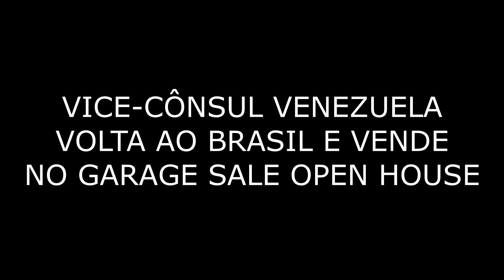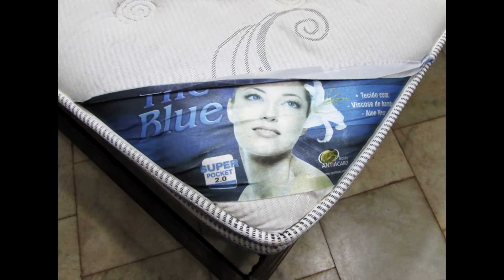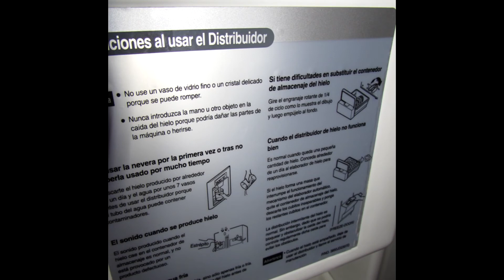Vice-Cônsul VENEZUELA Volta ao Brasil - Vende no Garage Sale Open House - Outubro 2017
Vice-Cônsul VENEZUELA Volta ao Brasil e Vende no Garage Sale Open House. Data: 19 a 22 de outubro de 2017. Horário: 09h às 18h e Domingo de 09h às 14h. Endereço: SHIS Qi 05 CHÁCARA 18- Lago Sul - Brasília/DF. DESTAQUE: MÓVEIS E DECORAÇÕES (VENEZUELA, FRANÇA, ROMENIA, e ESTILO INGLÊS). OUTRAS PEÇAS: CARRO AZERA (HYUNDAI) 2014; Móveis Franceses: Cristaleira, aparador, poltronas e espelho; Móveis Romênos: Cristaleira e prateleira; Móvel Chinês: Mesa apreritivo; Móveis Venezuelanos: Poltrona, luminária, quadro São Francisco, castiçal de ferro e bonecas artesanais; Decoração Tailandesa: Carranca; Decoração Stambur: Revisteiro, tambor em cobre; Decoração Africana: Bancos, cabaça e mesinha articulada; Ipad 3ª Gerração, prata, 16GB, capa Apple, Iphone 5, preto, 16GB; Jogos de cristais e cristais de murano, taças de cristais com titânio; Baús: estilo Filipanês e madeira maciça; Roupas e aparelhos para mergulho; Tapetes persa, Kilim e nacionais; Mesas: estilo inglês, madeira maciça, Prima Linea, vidro, de 6 e 8 lugares, de centro e laterais (Lider, estilo inglês, mármore etc); Bar em madeira demolição, buffet, arca, aparadores, racks, todos em diversos modelos e tamanhos; Cama king size, Toc Stok, box solteiro, cabeceira casal e solteiro; Geladeira Side By Sibe, máquina de lavar e secar roupa, torradeira, espremedor de frutas industrial, cafeteiras, petisqueiras, talheres inox, talheres para churrasco, jogos de jantar (Noritake e Maria Antonieta), copos, bandejas de prata, ferro e madeira, panelas goumert de vários tamanhos; Decoração para varanda e jardim, brinquedos novos e usados, carrinho para bebê (marca Jeep), cadeiras de bebê para carro; Estantes em vidro e madeira, quadros, bibelôs, abajur de chá, mesa, decoração, presentes e muitos mais esperando por você. Até lá!!! OBS: NÃO FAZEMOS RESERVAS DE PRODUTOS NEM DIVULGAMOS PREÇOS. INFORMAÇÕES E PREÇOS SOMENTE NO LOCAL, NAS DATAS E HORÁRIOS ESPECIFICADOS NOS ANÚNCIOS DO EVENTO. AGRADECEMOS A COMPREENSÃO DE TODOS. NÃO INSISTAM POR GENTILEZA. ACEITAMOS CARTÕES SOMENTE DÉBITO. Informamos aos clientes que deixaremos EM BREVE de enviar informações por e-mail, pedimos a todos que se cadastrem em nosso Whatsapp, só enviaremos informativos pelo WhatsApp, as pessoas que desejarem receber, por gentileza, cadastrem o nº (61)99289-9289 nos seus contatos do celular, é necessário, exigência do próprio Whatsapp para evitar spam, e enviem pelo próprio Whatapp uma mensagem (já salvei seu nº (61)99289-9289 em meus contatos, e informe NOME E SOBRENOME). Mais informações acesse nosso site e fanpage. Por gentileza, divulguem esta informação para os amigos. Este nº (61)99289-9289 é somente para envio de informativos pelo whatsapp, não atende ligações, e não é para informações. - Curta a nossa fanpage Podem nos seguir pelo: Instagram: @garagesaleopenhouse Twitter: @garageopenhouse YouTube: Garage Sale Open House